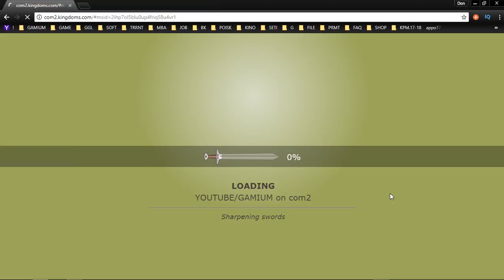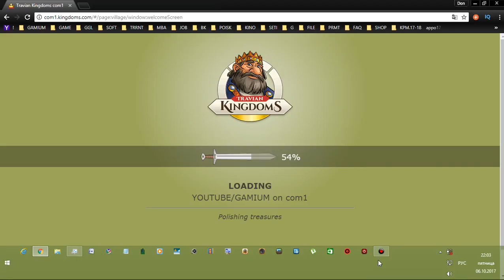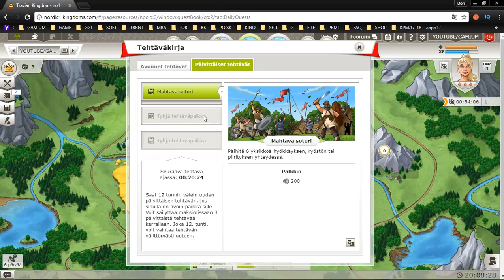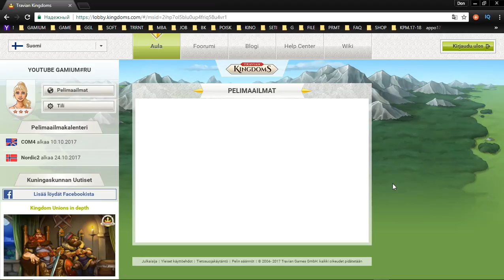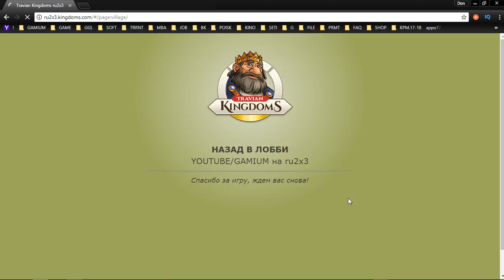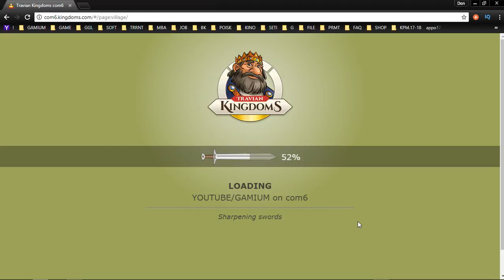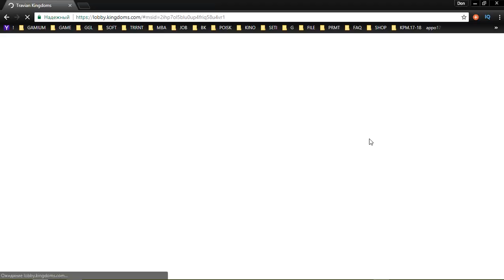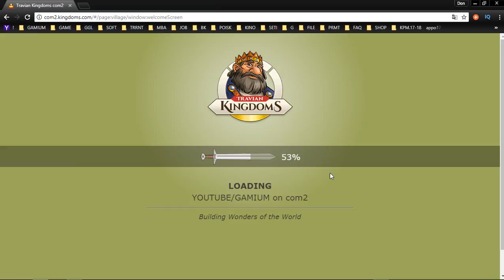55 Travian Kingdoms mmo rts strategy George IV Kostandi